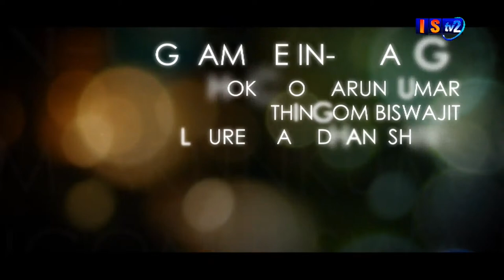DISCUSSION HOUR 9TH DECEMBER 2022 | TOPIC: CHAK-HAO : STEPPING STONE FOR ECONOMIC GROWTH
DISCUSSION HOUR 9TH DECEMBER 2022
TOPIC: CHAK-HAO : STEPPING STONE FOR ECONOMIC GROWTH

ANCHOR: RICHARD RANJAN, JOINT EDITOR, ISTV NEWS
GUEST 1: DR. KONSAM SARIKA, FULBRIGHT NEHRU POSTDOC FELLOW SCIENTIST (GENETICS AND PLANT BREEDING) MANIPUR CENTRE, ICAR RESEARCH COMPLEX FOR NEH REGION,LAMPHELPAT
GUEST 2: KH. NIMAICHAND, PROJECT OFFICER, MOVCD-AGRI CELL, DEPARTMENT OF AGRI, MANIPUR
GUEST 3: SHANTA NAHAKPAM, PROPRIETOR, NAHAKPAM FOODS & BEVERAGE

ONLINE EDITOR: SHARAT AHANTHEM
CAMERAMAN: LANAJIT PHANJOUBAM